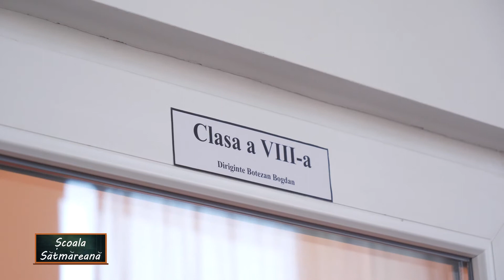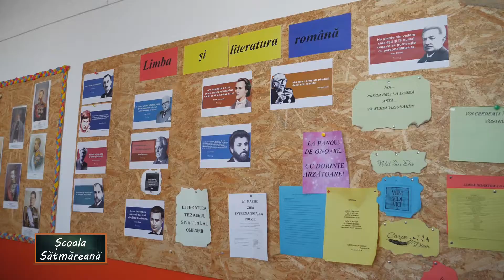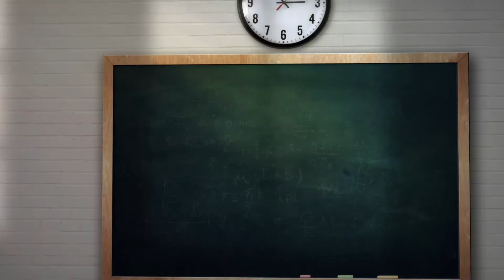Scoala satmareana 21.02.2020 HD